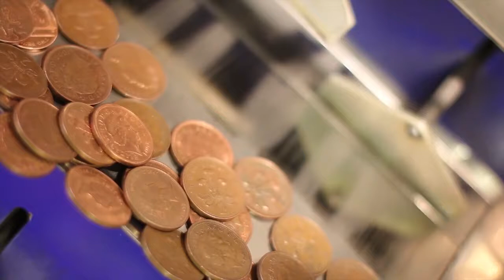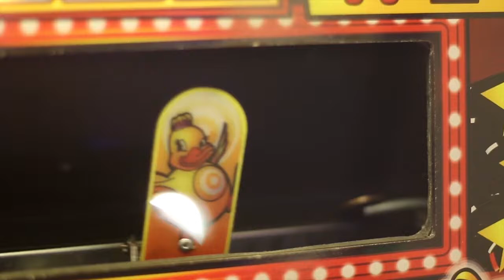Peak Signal 2 Noise: Series 1 Episode 8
Pascal Nichols [@ Golden Lab HQ, Manchester, Oct 2014]
Crank Sturgeon pt 2 [@ Rutland Arms, Sheffield, Sep 2014]
Phil Minton and Luke Poot [@ Bank Street Arts, Sheffield, Apr 2014]

Shown on Sheffield Live! TV on Sat 15th November 2014